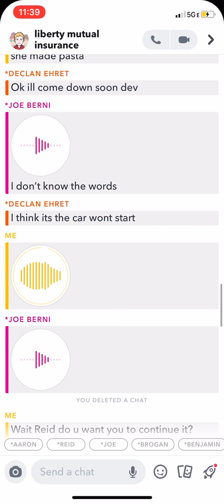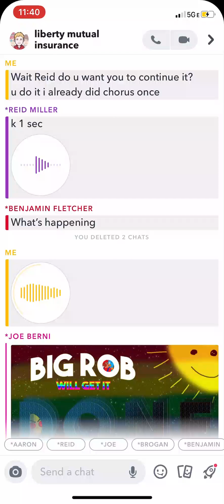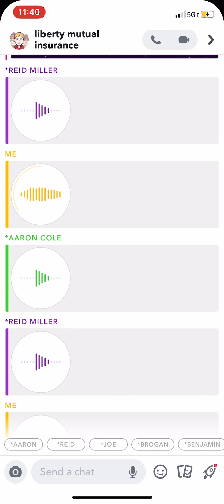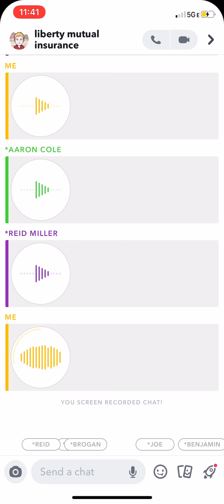Riptide Ft. Devin, Aaron, Joe, and Reid